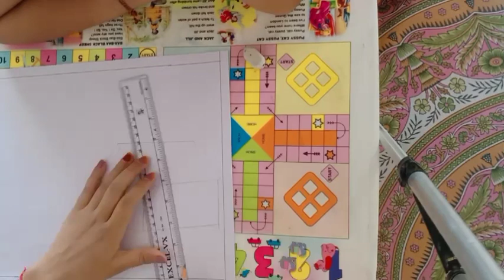stick house 🏠//how to make stick painting 🖌️🎨//try this 🥰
stick house 🏠
how to make stick painting 🎨🖌️